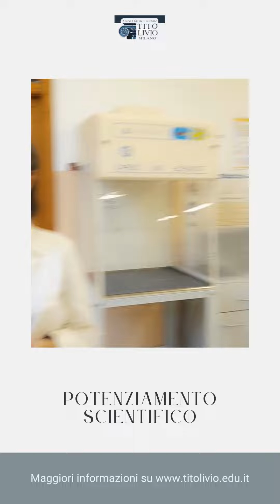Liceo Classico Tito Livio: il potenziamento scientifico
Presentiamo l'offerta formativa del liceo classico "Tito Livio": il potenziamento scientifico.